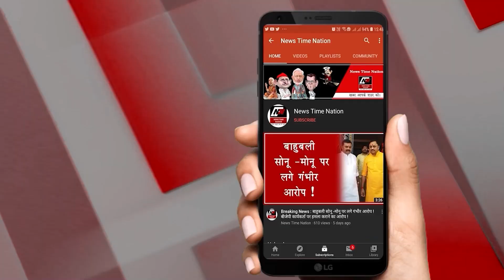नशे के व्यापार में बदनाम हुए अमेठी के मंगरु पासी अब बच्चों को दे रहे शिक्षा ! | News Time Nation